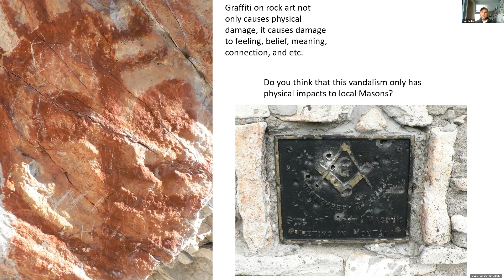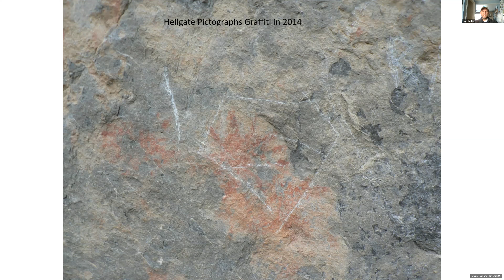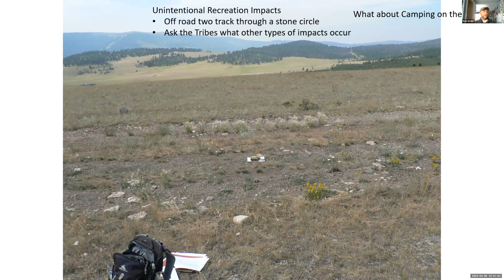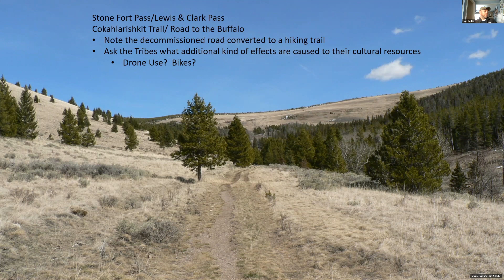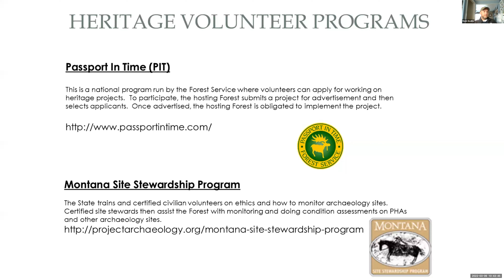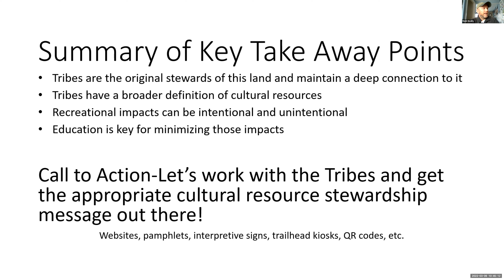Impacts to Cultural Resources | Panel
Moderator Mike Durglo from the Confederated Salish & Kootenai Tribes leads a panel in the discussion of recreations impacts to cultural resources.

MODERATOR: Mike Durglo, CMP Steering Committee
Member, Confederated Salish & Kootenai Tribes

-Mark Bodily, US Forest Service
-John Murray, The Blackfeet Nation
-Mike Oka, The Blood Tribe

Crown Managers Partnership
2022 Forum